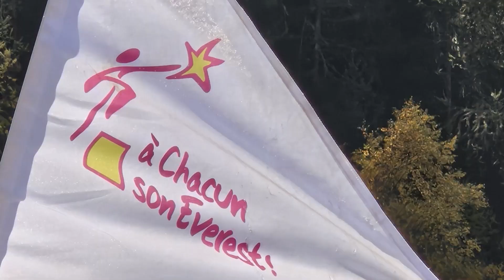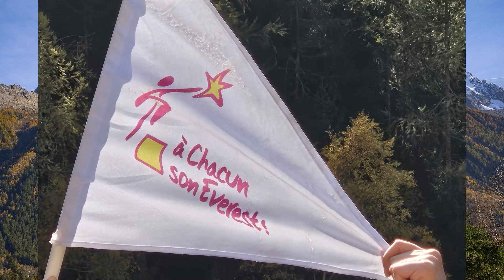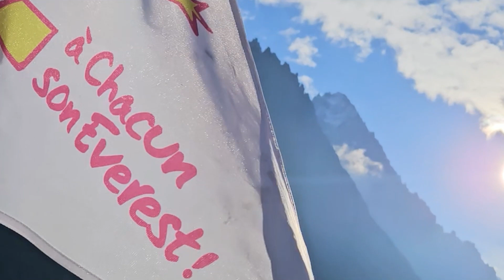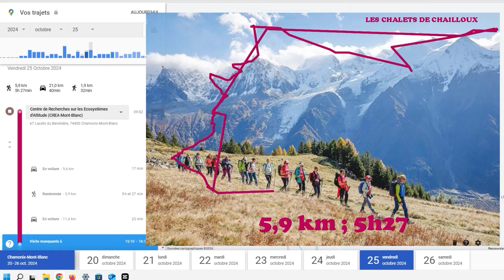A CHACUN SON EVEREST OCT 2024 Part 1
Randonnée à Chamonix, mer de glace